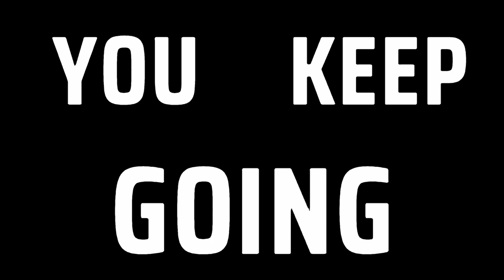Let's Play | El Paso, Elsewhere - Part 8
El Paso, Elsewhere is a supernatural neo-noir third-person shooter. Hunt werewolves, fallen angels, and other damned creatures in a vivid slow motion love letter to action classics. Fight your way through a reality-shifting motel, floor by bloody floor. Save the victims of Draculae, lord of the vampires. Destroy the villain you loved--even if it means dying yourself.

00:00 - Intro
00:13 - Prized Possessions
15:36 - Balanced Scales
30:08 - Lone Gunman
47:09 - Monster Club
58:04 - Outro